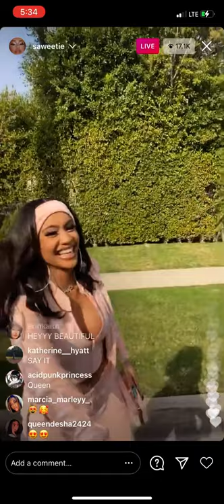!!!!! LIVE WITH A BIG ANNOUNCEMENT !!!!!